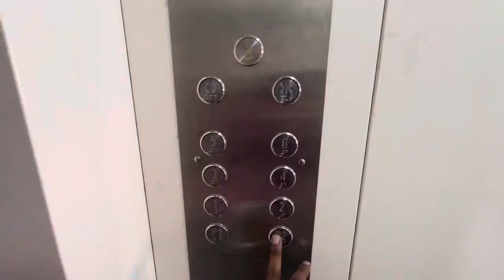Installing M617 Tri-colour projector in old Endeavour